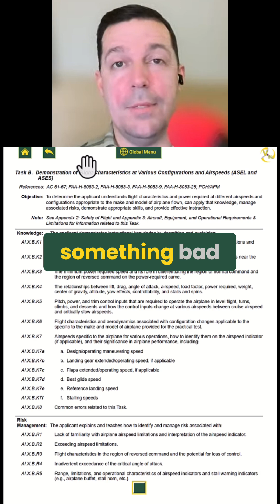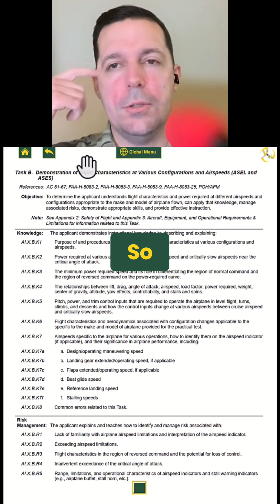Prevent Panic: Master Flight Anxiety & Stall Recovery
A lot of pilots fear stalls and spins—but that fear can cause more harm than the stall itself. This clip dives into how training helps inoculate you against panic, so you can stay calm and apply the right recovery techniques when it counts.